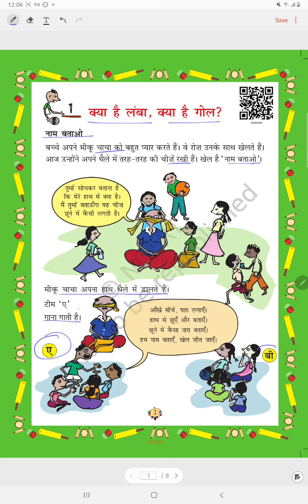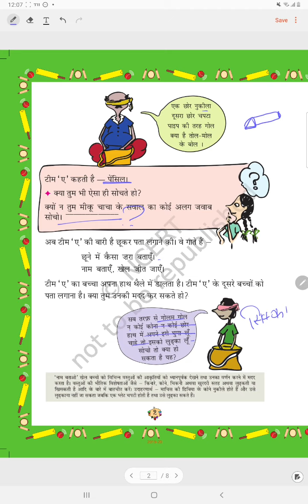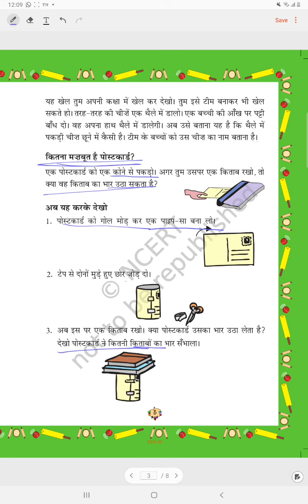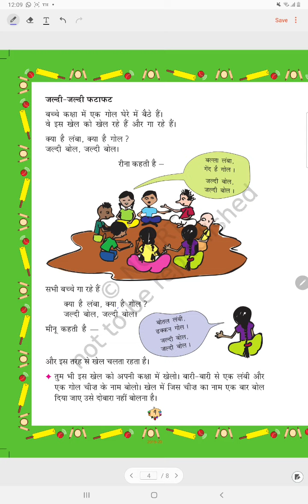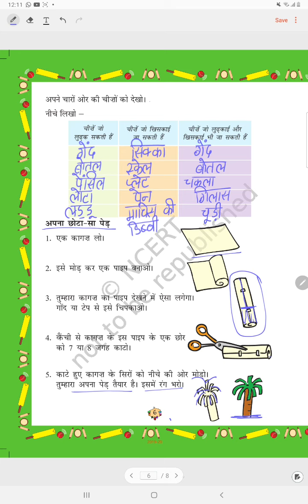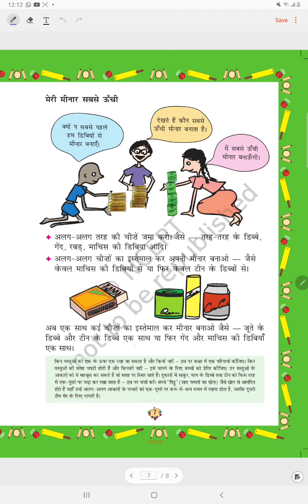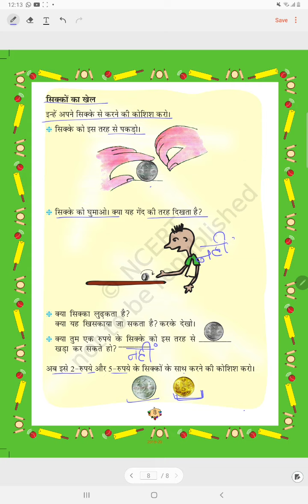Ncert Maths Class2......क्या है लंबा क्या है गोल 🖍📏🟡